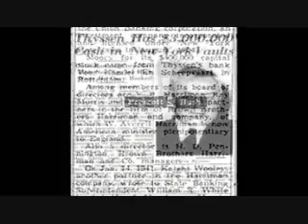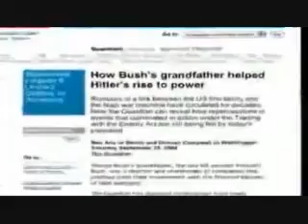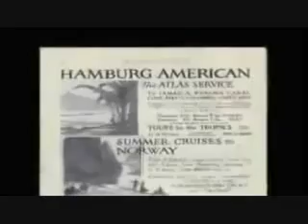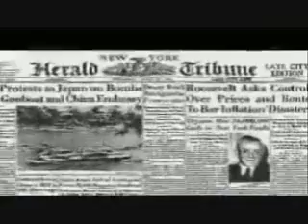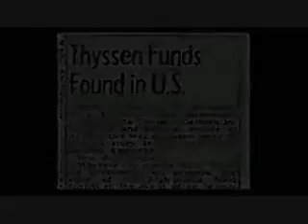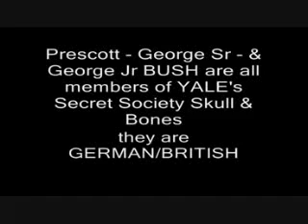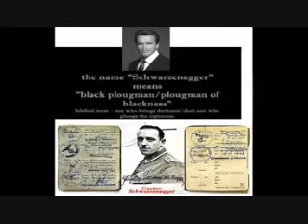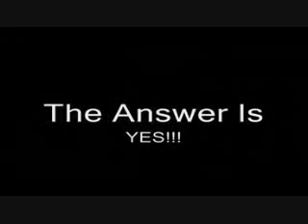Bush Family Funded Adolf Hitler